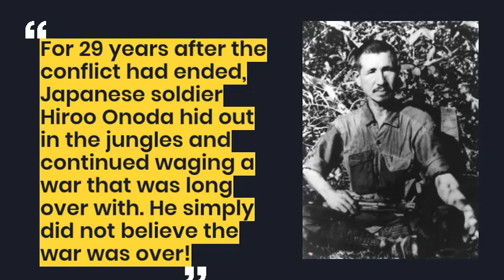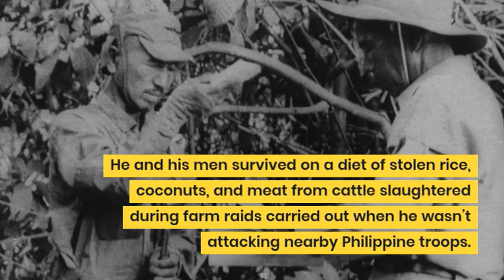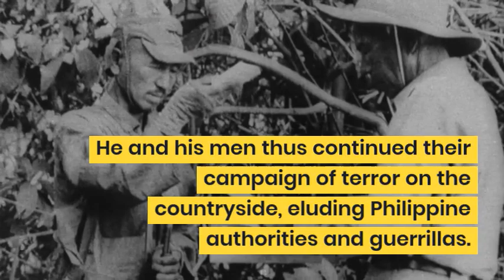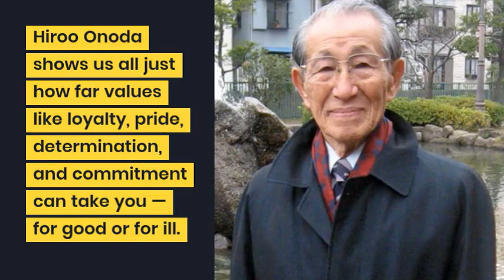Japanese Soldier Who Kept Fighting 29 Years After World War II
The story of Hiroo Onoda is one of dedication and courage as well as stubbornness and delusion.

Hiroo Onoda was one of the last Japanese soldiers to stop fighting World War II

He was an Imperial Japanese Army intelligence officer who fought in World War II and was a Japanese holdout who did not surrender at war's end in August 1945.

For 29 years after the conflict had ended, Japanese soldier Hiroo Onoda hid out in the jungles and continued waging a war that was long over with. He simply did not believe the war was over!

29 years after the Imperial Japanese Army surrendered to the Allies aboard the U.S.S. Missouri on September 2, 1945.

With his training in guerrilla warfare tactics, Hiroo Onoda was sent to the small island on December 26, 1944, in order to use his particular skills to hold off the American and Philippine troops for as long as possible.

Thus, Onoda used a technique that the Japanese had been trying in which, when their outposts were close to defeat in conventional warfare, they would retreat to the woods to engage in guerrilla attacks.

However, when Hiroo Onoda arrived on the island, the officers there, who outranked Onoda, refused to let him carry out his assignment, opting instead to fight invading troops head-on.

As a result, when the American troops landed on the small island on February 28, 1945, the Japanese forces there attempted to fight them and were quickly defeated.

He and his men survived on a diet of stolen rice, coconuts, and meat from cattle slaughtered during farm raids carried out when he wasn’t attacking nearby Philippine troops.

In August of 1945, as the war between Japan and the U.S, came to an end, Onoda had noticed a lull in the fighting but did not suspect that his home nation had surrendered. So he continued with his private war, killing local farmers, and even engaging in shootouts with the police when they were sent after him

Toward the end of 1945, more leaflets came, this time with a surrender order printed on them from General Tomoyuki Yamashita of the Fourteenth Area Army.

He and his men thus continued their campaign of terror on the countryside, eluding Philippine authorities and guerrillas.

One such Japanese national was Norio Suzuki, an adventurer who had traveled extensively. For his trip around the world in 1974, Suzuki said he wanted to see “Lieutenant Onoda, a panda, and the Abominable Snowman, in that order.”

He told the boy that he would not leave the island until he was relieved of his duty by a superior officer.

So, on March 9, 1974, at the age of 52, Hiroo Onoda emerged from the jungle, still dressed in his tattered official uniform and with his service rifle and sword still in excellent shape, to accept the order from his commander telling him to lay down his arms.

Hiroo Onoda shows us all just how far values like loyalty, pride, determination, and commitment can take you — for good or for ill.

►►►Resources Link :
আর যারা দূর থেকে আমাদের দেখছেন তারা আমার নিম্নের কোর্সগুলো ফ্রিতে অনলাইনে করতে পারেন: